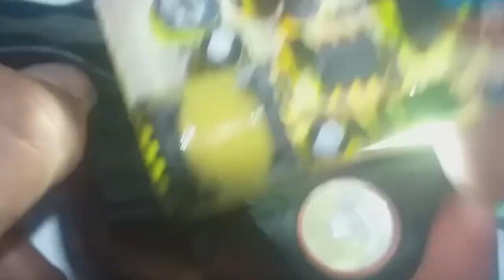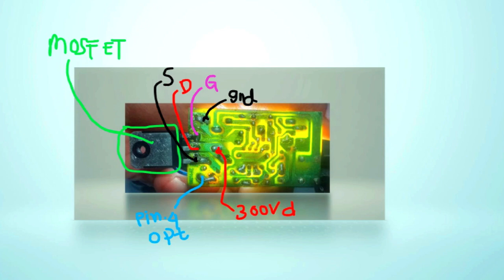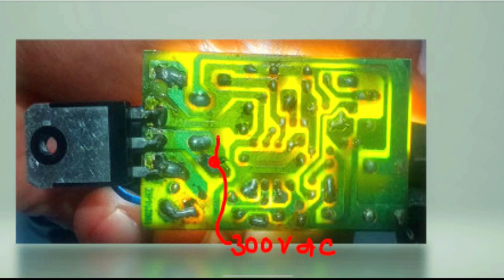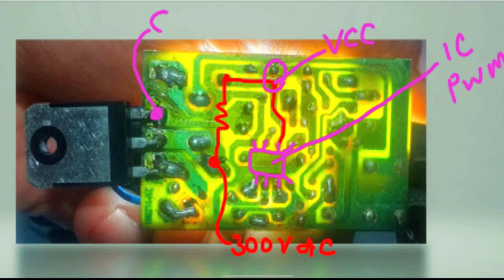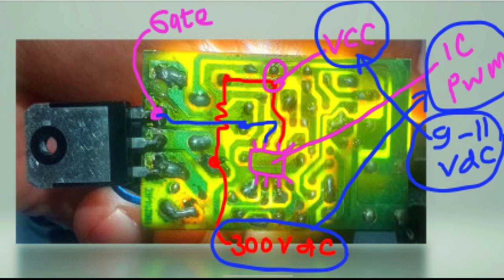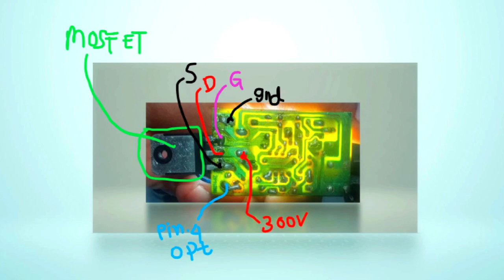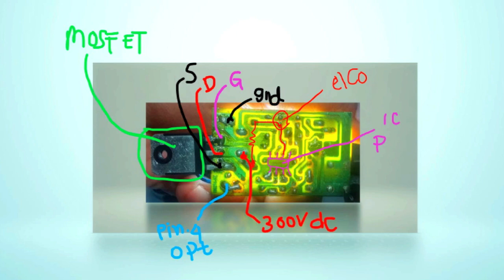CARA KERJA IC PWM DALAM CIRCUIT POWER SUPPLY SWITCHING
TUTORIAL CARA MENEMUKAN PENYEBAB MASALAH DALAM CIRCUIT POWER SUPPLY SWITCHING
METODE MENEMUKAN PENYEBAB GANGGUAN SYSTEM KERJA POWER SUPPLY SWITCHING
SYSTEM KERJA IC PWM DALAM CIRCUIT POWER SUPPLY SWITCHING
SUDAH GANTI MOSFET BARU POWER SUPPLY TIDAK MAU HIDUP
PRINSIP KERJA IC PWM DAN MOSFET DALAM CIRCUIT POWER SUPPLY SWITCHING
POWER SUPPLY POLYTRON SPEAKER AKTIF
TUTORIAL HOW TO FIND THE CAUSE OF PROBLEMS IN THE POWER SUPPLY SWITCHING CIRCUIT
METHODS FOR FINDING THE CAUSES OF DISRUPTIONS IN THE WORKING OF THE POWER SUPPLY SWITCHING SYSTEM
PWM IC WORKING SYSTEM IN POWER SUPPLY SWITCHING CIRCUIT
HOW TO LEARN CIRCUIT POWER SUPPLY SWITCHING
SOURCE OF WORKING VOLTAGE IC PWM POWER SUPPLY SWITCHING
WHAT IS THE WORKING VOLTAGE OF THE MOSFET GATE
WHAT IS THE WORKING VOLTAGE OF THE MOSFET DRAIN
CHARACTERISTICS OF A DAMAGED PWM IC
HOW TO FIND THE CAUSE OF POWER SUPPLY DROB VOLTAGE
POWER SUPPLY SWITCHING PRIMARY CIRCUIT
HOW TO DIAGNOSE POWER SUPPLY SWITCHING DAMAGE
MOSFET POWER SUPPLY SWITCHING
MOSFET POWER SUPPLY WORKING VOLTAGE SOURCE
HOW TO MASTER THE POWER SUPPLY SWITCHING WORKING SYSTEM
CAUSES OF POWER SUPPLY SWITCHING DAMAGE
PWM IC AND MOSFET WORKING SYSTEM
HOW TO INSTALL A 3 CABLE GACUN EFFECTIVELY
WORKING PRINCIPLES OF PWM IC AND MOSFET IN POWER SUPPLY SWITCHING CIRCUIT
POLYTRON SPEAKER POWER SUPPLY ACTIVE